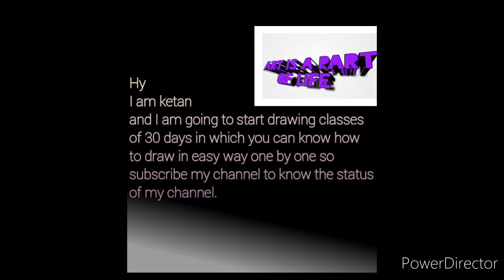Easy cavan painting for beginners.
Easy cavan painting for beginners.chidren can make it in simple way